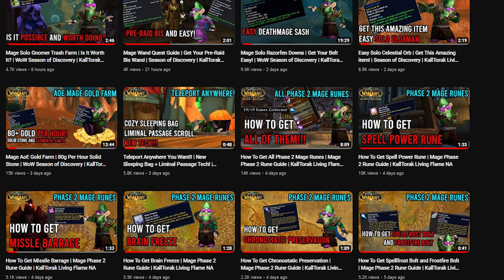Thank You For 5000! | Subcriber Giveaway | WoW Season of Discovery | KallTorak Living Flame NA